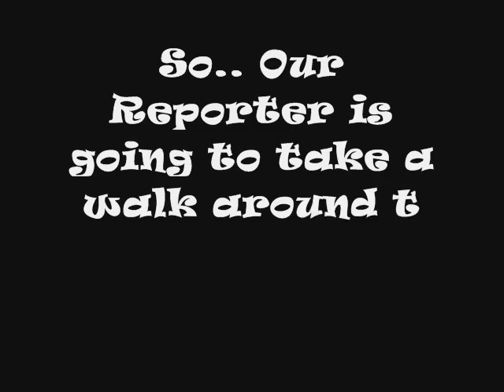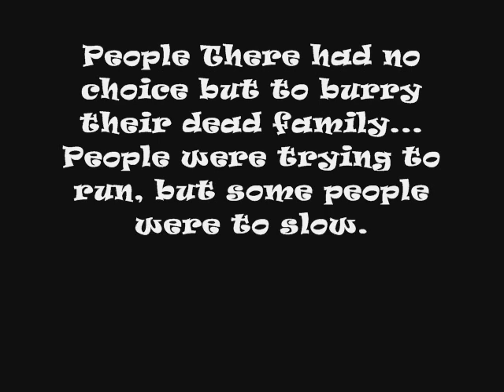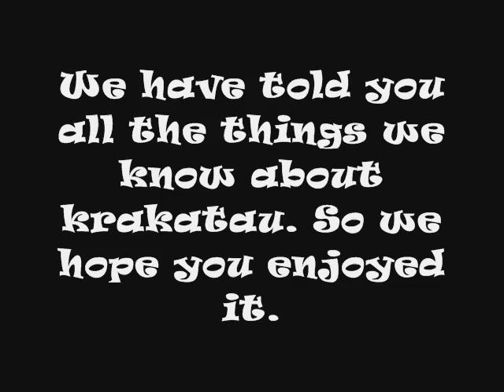Kyu Won, Laura and Sae Eun